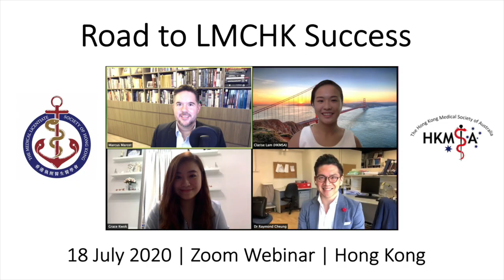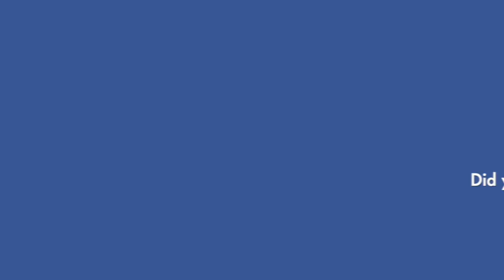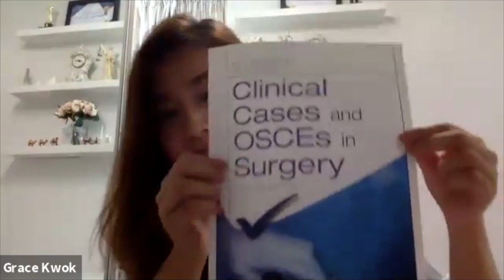Road to LMCHK Success (1 of 4), General exam tips, HKMLE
In this video we discuss general considerations about the Hong Kong Medical Licentiate Exam (HKMLE). This is video 1 of 4 from our live webinar event called Road to LMCHK Success.

This series of 4 videos was recorded on 18th July 2020. The event was held in conjunction with the Hong Kong Medical Society of Australia (HKMSA).

Panelists
Dr. Marcus Marcet - Specialist in Ophthalmology
Dr. Raymond Cheung - Medical Officer, Dept of Surgery, PYNEH
Dr. Grace Kwok - Medical Officer, Dept of Medicine, PWH

Guest Moderator
Ms. Clarise Lam - Vice President, HKMSA

About the LMCHK Society
The Medical Licentiate Society of Hong Kong (LMCHK Society) supports non-locally trained doctors in their journey to gain licensure in Hong Kong. Doctors that graduated from medical schools outside of Hong Kong must pass the HKMLE and undergo a Period of Assessment to gain a licensure qualification called LMCHK.